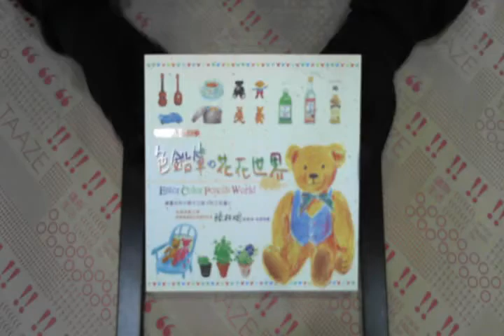TAAZE｜色鉛筆的花花世界－色鉛筆的異想 二手書書況 986767944X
TAAZE｜讀冊生活網路書店「色鉛筆的花花世界－色鉛筆的異想」，找二手書請至